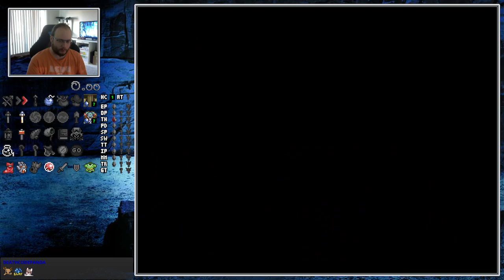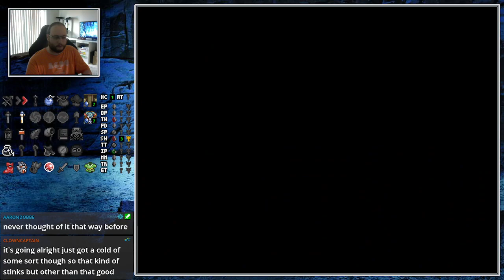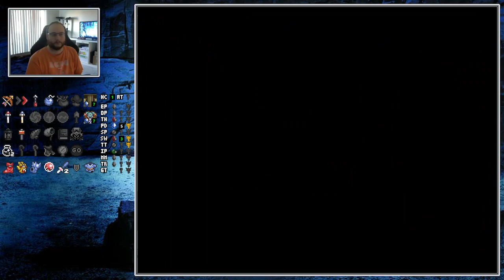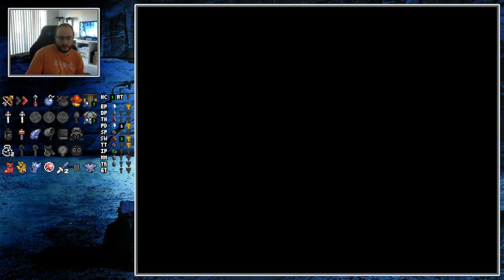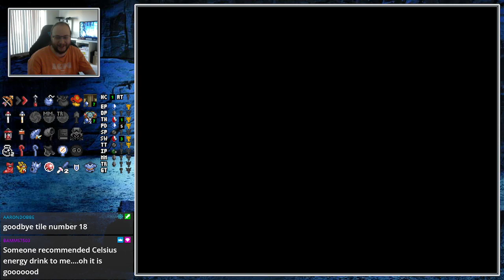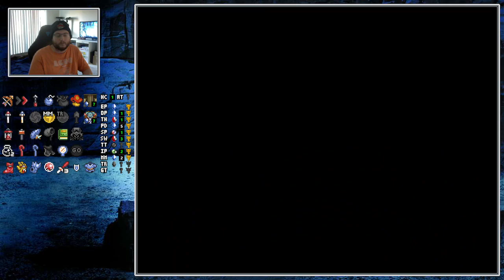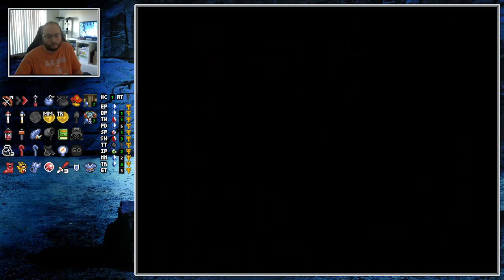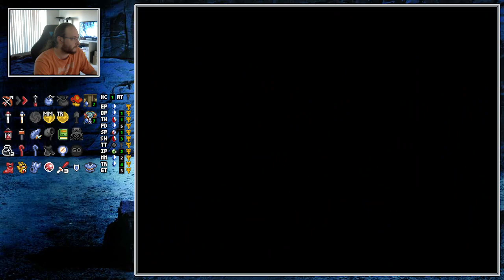ALTTPR Ladder - Grab Bag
An ALTTPR Grab Bag ladder race, streamed live to my Twitch channel on 2/19/23.

Grab Bag is a mode that randomly selects one of many presets previously with dedicated spots on the Ladder and gives that mode to every racer in that particular race. In this case, the mode selected was Open Plus.

Ladder is a racing platform that pairs racers into 1 on 1 races based on calculated ratings. For me, this provides a competitive racing environment in a more laid back fashion, and with races starting every few hours, the flexibility to just pick up and play is a big part of why it's such an enjoyable platform to race on.